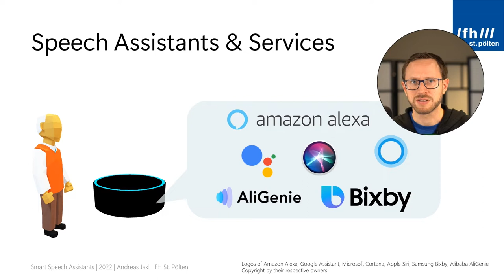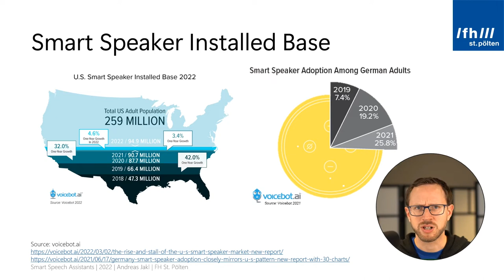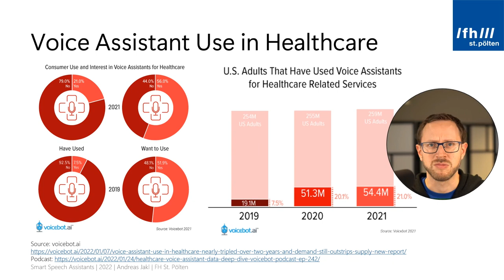Smart Speech Assistants – Part 2 – Who Uses Smart Speakers Anyway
Smart Speech Assistants 🗣️
Part 2: Who Uses Smart Speakers Anyway?

In this video series, you will learn about the voice user interfaces in the world of health. Smart Speakers are one of the most accessible interfaces for technology. Therefore, they play a vital role in learning about health (patient education), educating professionals as well as staying connected during your rehabilitation process.

👂 This part covers:

- Which speech assistants are in use and what is the smart speaker installed base?
- Why almost everyone owns a speech assistant, even if they don't know it.
- Do people actually use smart speakers after they buy them?
- How voice assistants are needed in health topics!

☑️ General overview:

Why is speech interaction at the center of creating health-related digital services? First, we tackle four common assumptions:

🤔 1) Who uses smart speakers anyway? – voice assistants in the world and how they can be used for health
🤔 2) Does artificial voice sound bad? – Speech understanding, dialects, and next-gen language models.
🤔 3) Voice assistants are only used for telling jokes? – Samples of real-life interactions and where speech assistants are part of everyday life.

Afterwards, let's dive into the world of speech assistants. What is Echo, what is Amazon Alexa? How do they work behind the scenes? What can smart speakers *not* do today? How do the components of a speech service look like?

For your next hands-on steps, we will look at development options. Starting with easy-to-use development tools like Voiceflow (no prior coding experience required), up to native skill development using the Alexa Skills Kit (ASK) or AWS services.

But to create a good user experience, you need to design for voice. First, you need to understand unique properties of voice interaction. This includes speed and listening rate. Next, you need to be aware of user expectations on voice UIs.

Once you are aware of the context, you can design what a skill should say. This includes many concepts like implicit confirmation, multimodality, and conversational markers.

You can hardly ever script conversations. How can you make a skill react to changes from the golden path? How do you handle errors in the conversations and make sure the user knows what to say?

Privacy and ethics are one of the most important final topics. What access does your skill have on user data? What requirements do you have to fulfil to comply with certification guidelines and laws?

The final part gives insights into the open source "Voice Learning" Alexa skill. It helps students learn for courses. According to scientific studies, a voice-based quiz can be a better learning method, compared to studying the traditional way.

🌍 Developed for the DIRENE project (Competences for the new era of user-driven digital rehabilitation), co-funded by the Erasmus+ Program of the European Union